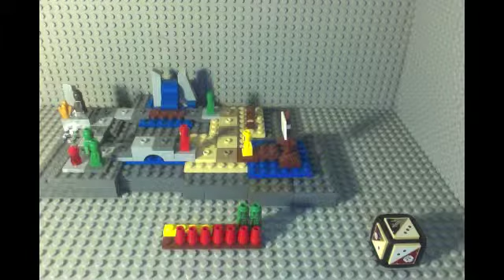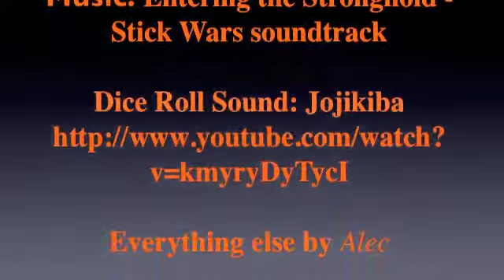Dradia bay-Stop Motion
I worked half a day on this hope you enjoy. Please Like for more.